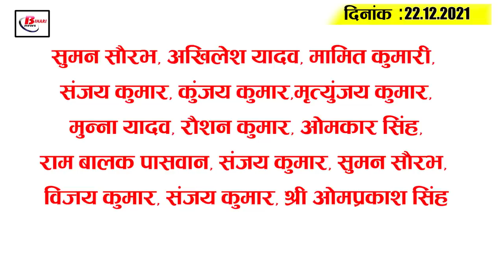Get Bihar Evening breaking news of 22nd December on Corona Update, Omicron,Smaj sudhar yatra,Manjhi.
2. Latest today Bihar evening news of 22nd December on  Corona Update, Omicron,Smaj sudhar yatra,Tejashwi.

1. Corona positive found in same district of Bihar
2. Bihar procurs so many lakh tonnes of paddy so far
3. Nitish   cm on social reform tour from today
4. Matriculation pass released for students at Rs 423  crore
5. Cold wave conditions prevail in several districts of Bihar
6. EOU officials go round seeing property of MrityunjayKumarSingh who was SVI patna
7. Bihar women overtake men in this case
8. Increase in admission charges in government high schools and higher secondary schools
9. New Year's electricity tariff hike gets nod
10. Clarification sought from 78 nursing institutions ignoring government orders
11. Omicron is 3 times more contagious than delta notices to all states including  Omicron, Bihar
12. 677 schools in Bihar to study from 11th-12th
13. Party expels leader who rewarded Manjhi for cutting his tongue
14. Tejashwi returns to Twitter after two weeks of marriage,  slams govt as he arrives
15. South Africa captain calls Indian team player dangerous

According to you, which is the most beautiful place in Bihar to visit on newyear?